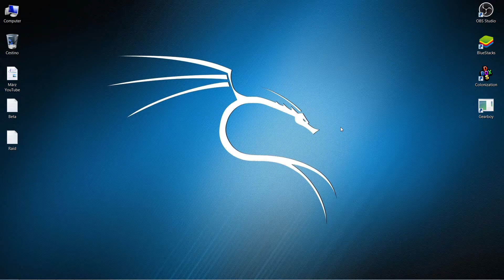Gearboy - Mario Tennis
Gearboy v3.2.0
Laptop MSI GT70 / Windows 7 x64 / Nvidia GeForce GTX 780M
DS4 Windows v2.1.15 / PS4 Joypad / Nvidia 425.31